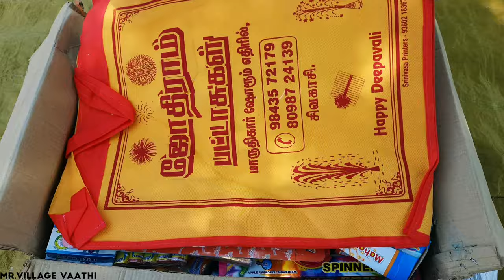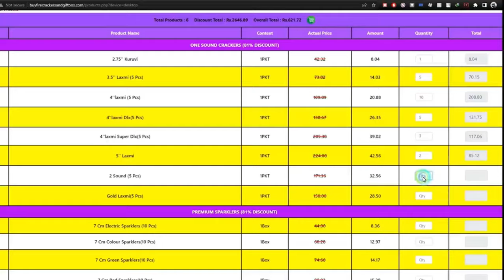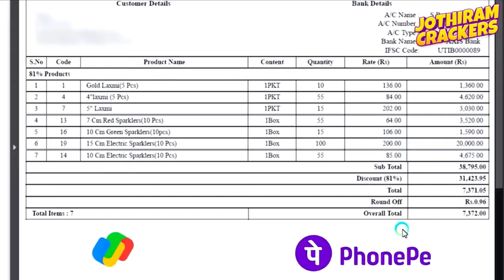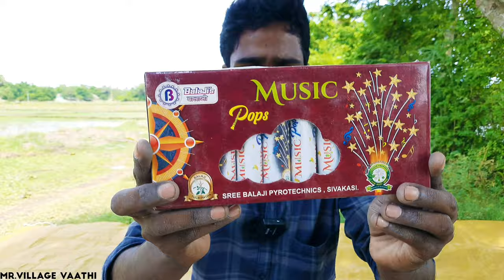Sivakasi Crackers | வெறித்தனமான 10k Worth Giant Cracker Box Unboxing | Mr.Village Vaathi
🌟 Safe packing with waterproof covers

🌟 delivery possible to your hometown

🌟 Tested and child friendly

🌟 Trusted for years